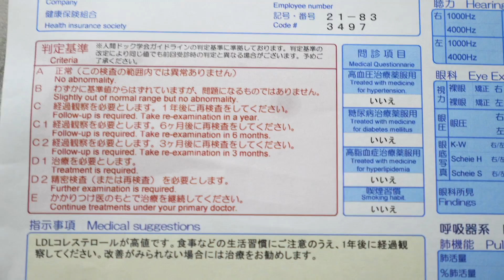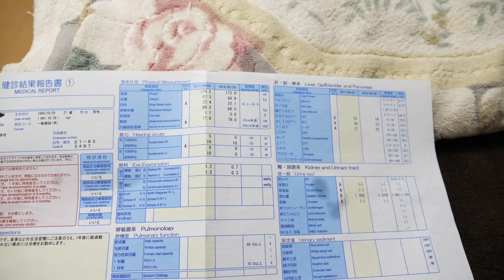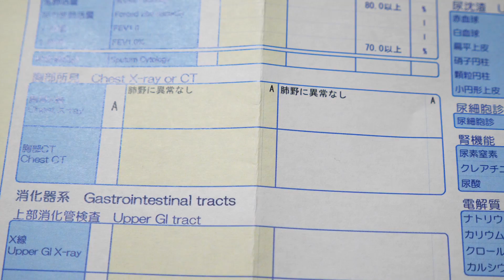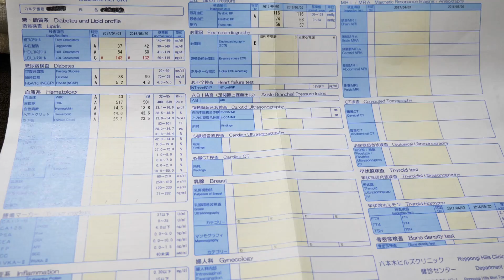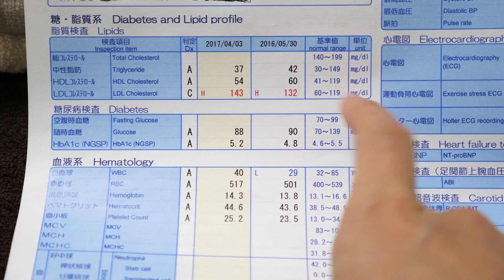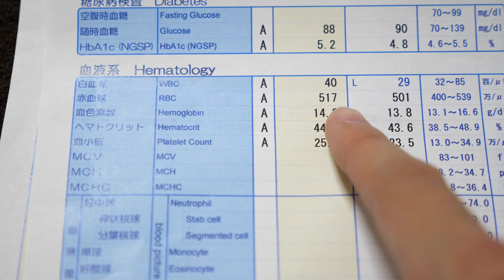健康診断の結果少し残念なことが発覚した！